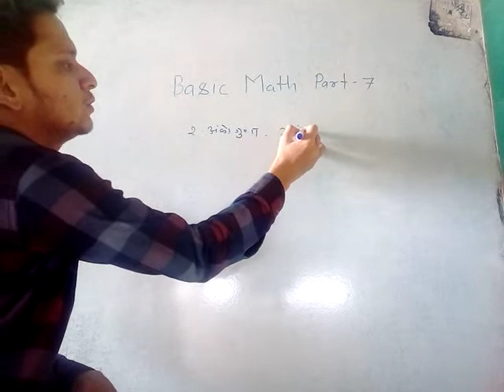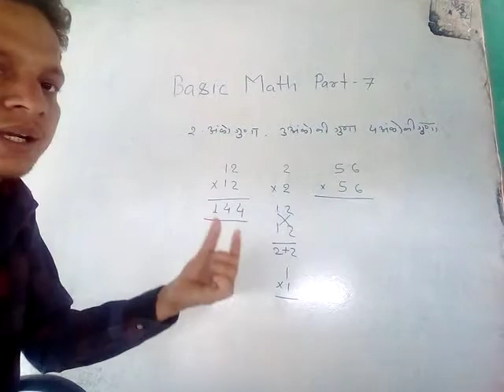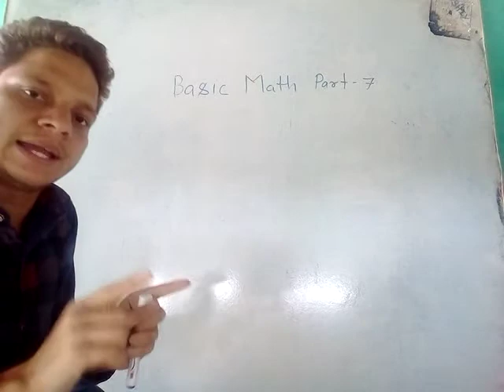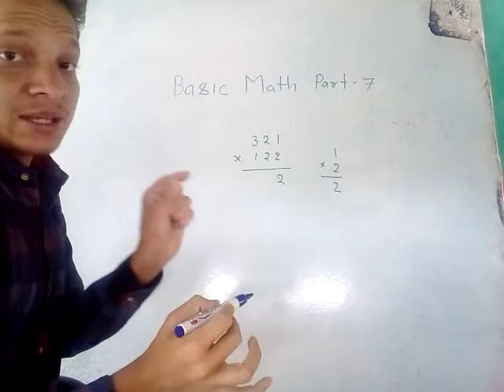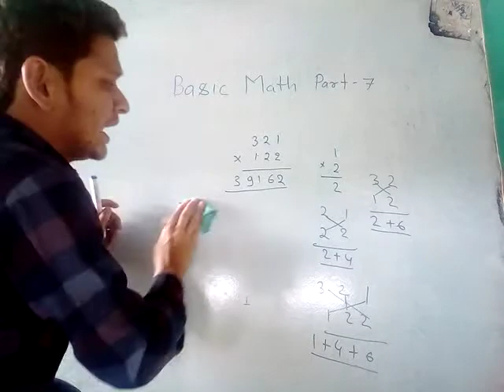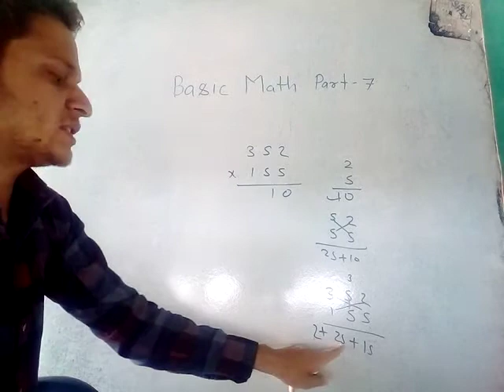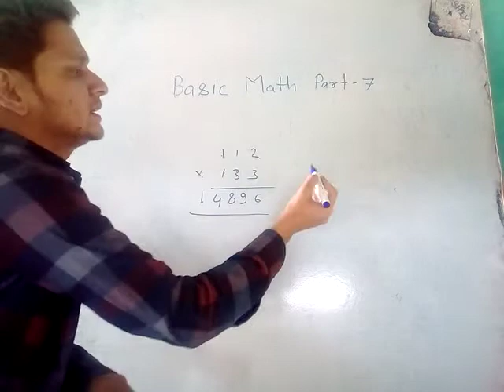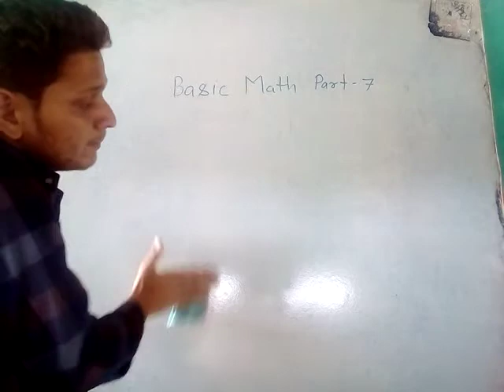BASIC MATH PART-7 2 अंकों और 3 अंकों की गुणा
Railway SSC mppsc mppolice